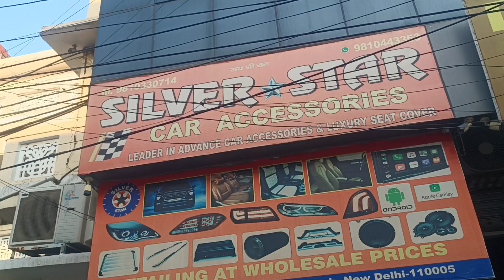Fronx को ₹30 हजार मे Base To Top बना दिया 50% Discount के साथ || Fronx Modification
Watch In This Video :
In today's video I will show you the modification of Fronx base to top at 50% discount on every genuine accessories and after market accessories at @silverstarcaraccessories8523

Shop - Silver Star Car Accessories
Address - 16/27, Abdul Aziz Road, Karol Bagh
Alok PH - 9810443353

Maruti Suzuki Fronx All Models :
1) Fronx Sigma (Base Model)
2) Fronx Delta
3) Fronx Delta+
4) Fronx Zeta
5) Fronx Alpha (Top Model)

2023 Fronx Modification
Fronx Modified
Fronx Sigma Modification
Fronx Base To Top Modification
Fully Modified Fronx
Fronx Genuine Accessories
Fronx Alloy Wheels
Fronx Music System
Fronx Speakers
Fronx Diffusers
Fronx Top Model Modification
Fronx Base Model Modification
Fronx Lxi CNG Modified
Fronx Vxi CNG
Fronx Seat Covers
Fronx Ambience Light
Fronx Led Light
Fronx Armrest Original
Fronx Steering Wheel